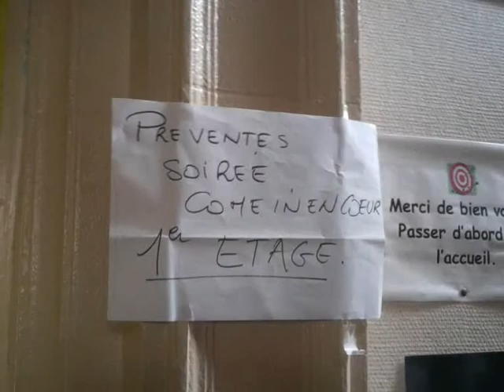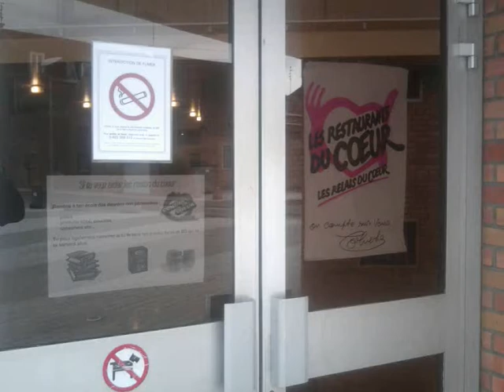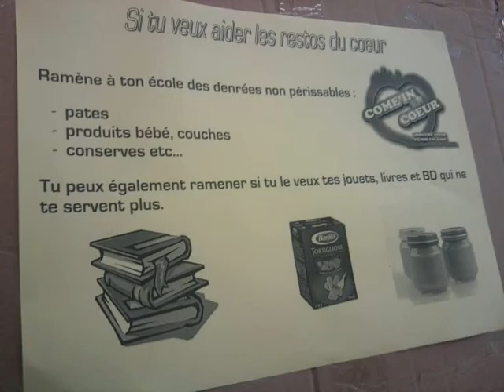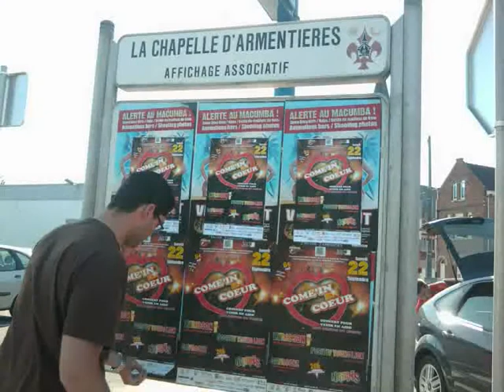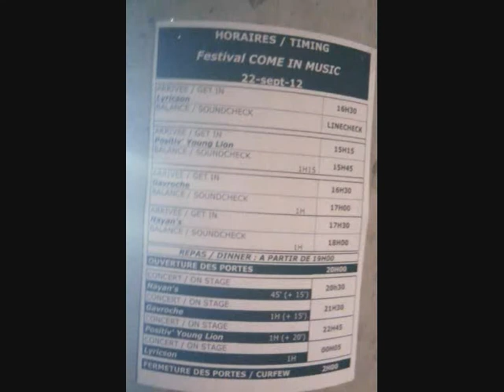Come'In Music - Pojet Solidaire Come'In En Coeur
Projet Come'In En Coeur créé par l'association Come'In Music et le Centre Social en partenariat avec la Mairie de Comines. (Récoltes de denrées, livres, jeux, jouets, vêtements, Concert Reggae Caritatif - COMPLET pour venir en aide aux Restos Du Cœur.  A l'issu du projet 2700€ ont été reversés aux Restos Du Cœur.